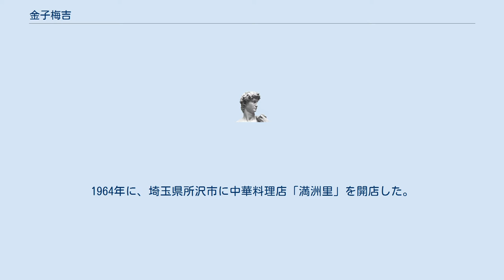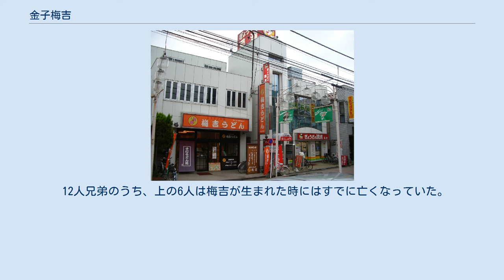金子梅吉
2006年頃の、新所沢のぎょうざの満洲本店。
隣接して、姉妹店の「梅吉うどん」があった 金子 梅吉（かねこ うめきち、1936年 - ）は群馬県出身の日本の実業家。
中華料理チェーンぎょうざの満洲の創業者である。
 1936年、群馬県利根村（現 沼田市）に、12人兄弟の末っ子として生まれる。
運送会社勤務ののち脱サラして牛乳販売店を開業。
1962年には、長女・ひろみが生まれる。
1964年に、埼玉県所沢市に中華料理店「満洲里」を開店した。
調理の技術のなかった梅吉は、当初は調理人を雇っていたが、タレの開発や餃子を包む機械の導入により3年後には調理人なしでの営業が可能になった。
 1972年には西武新宿線新所沢駅前出店を機に「満洲飯店」に名称変更。
さらに1977年には「ぎょうざの満洲」に商号変更した。
1998年には長女・ひろみに社長の椅子を譲り、会長職に退いた。
趣味はマラソンで、ホノルルマラソンを22回完走している。
 2010年には、梅吉の出身地である老神温泉の旅館を買収し、「ぎょうざの満洲 東明館」として再生させた。
 12人兄弟のうち、上の6人は梅吉が生まれた時にはすでに亡くなっていた。
幼い時に父親を事故、母親を病気で亡くしており、兄姉に育てられた。
 梅吉の長男・利行は調理部長、長女・ひろみ（結婚し、池野谷姓）は社長として、家業の「ぎょうざの満州」を継承している。